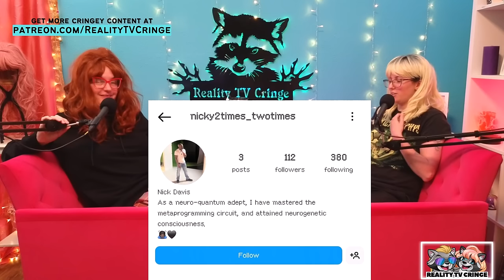Leave Miss Jameelah Alone! Seeking Sister Wife: Seeking a Deeper Understanding (s5e10)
Garrick and Dannielle are predatory and weird AF, The Davis Family is looking to add more to their...wolf pack (cringe), and The Shabooties are Sha-Fighting! Things are popping off, y'all!

We want to hear from you! Leave us a message on Speakpipe

If you love our podcast, be sure to leave us a 5-star review wherever you are listening!